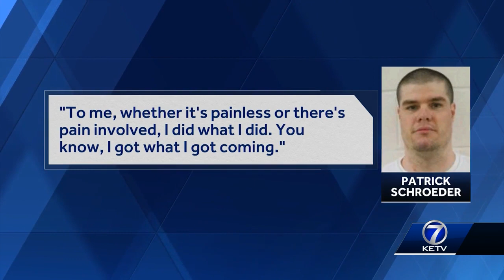Death penalty heading for Patrick Schroeder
David Earl reports.